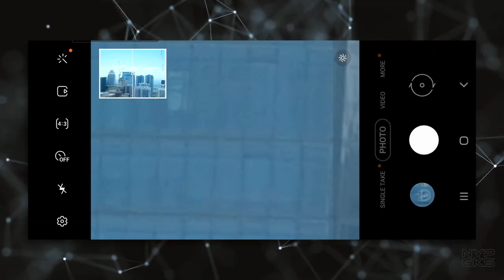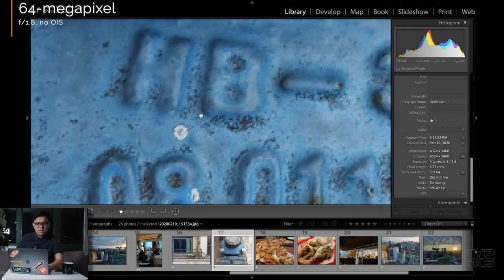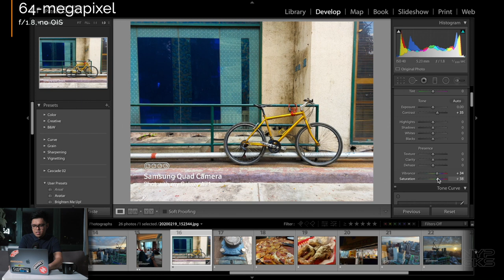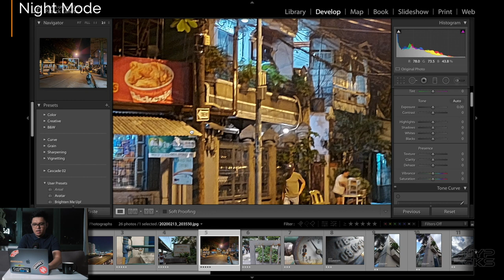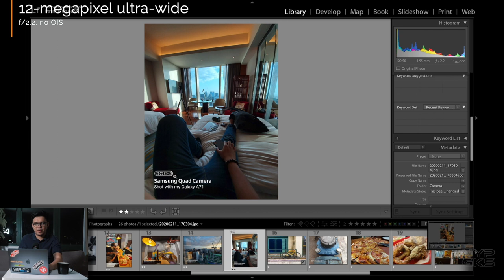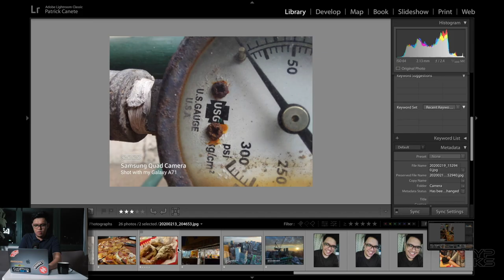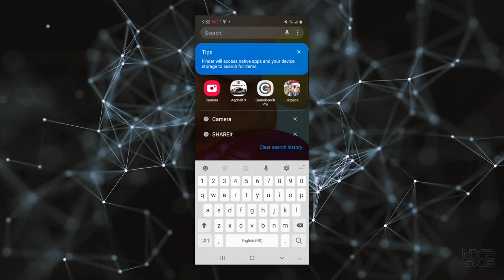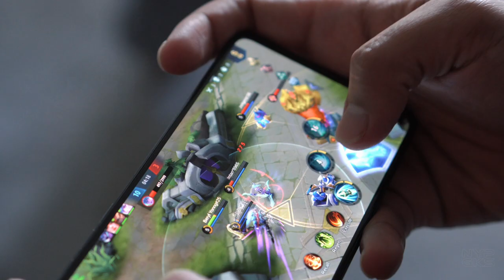Samsung Galaxy A71 Camera Review (TAGALOG) | Photo, Video, Selfie, Hyperlapse Test!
You don't need to spend a lot of money for a flagship device. The Samsung Galaxy A71 already comes with a large display, powerful processor, and as what you'll watch now, a capable set of cameras.